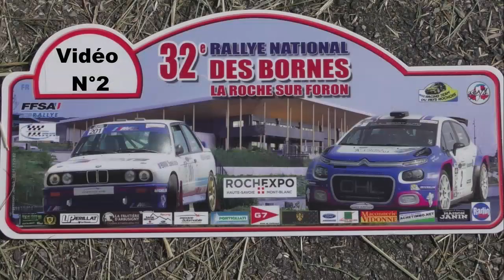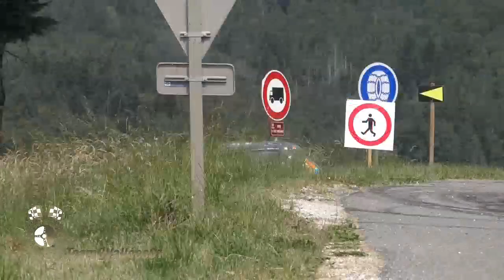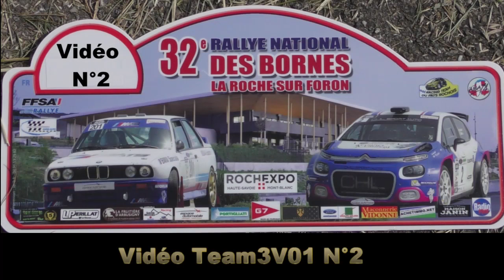Rallye des Bornes 2023 N°2 Team3V01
La suite du Rallye des Bornes, avec tous les participants du 21ème au dernier et les malchanceux qui ont abandonnés. Bientôt les photos en ligne...